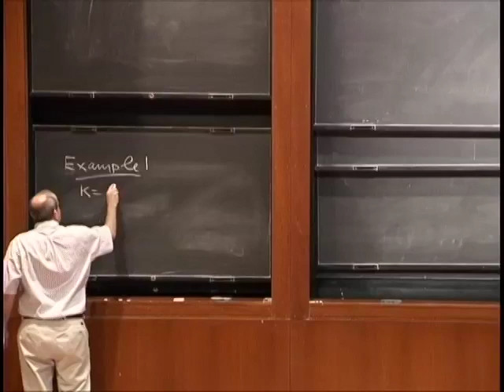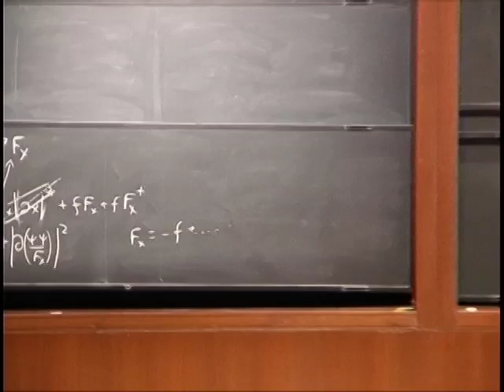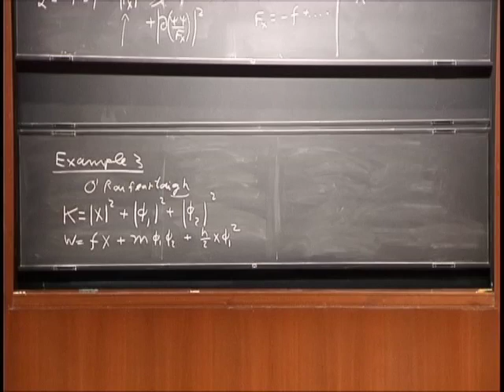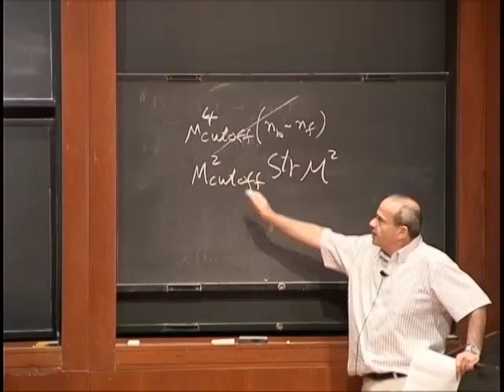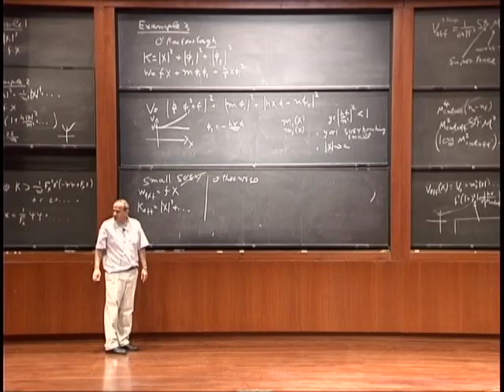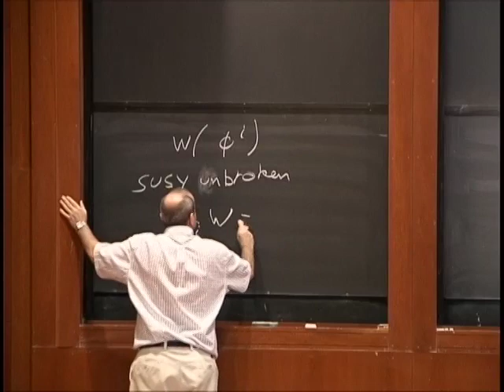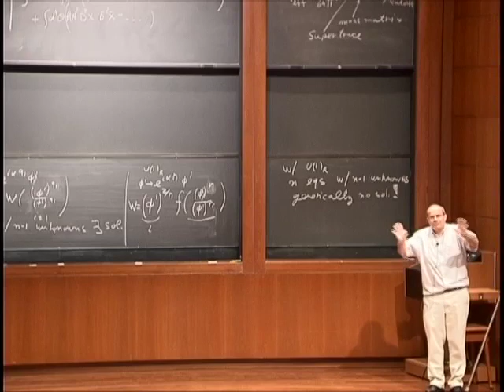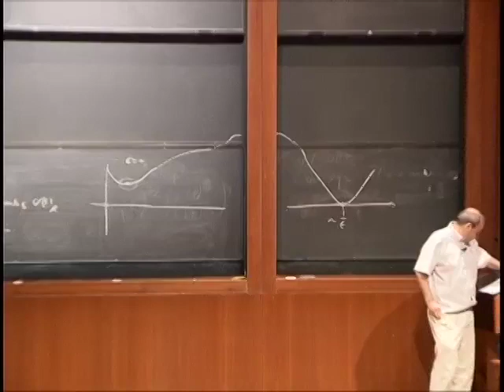Supersymmetric Gauge Dynamics, Part 2 - Nathan Seiberg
Supersymmetric Gauge Dynamics, Part 2
Nathan Seiberg